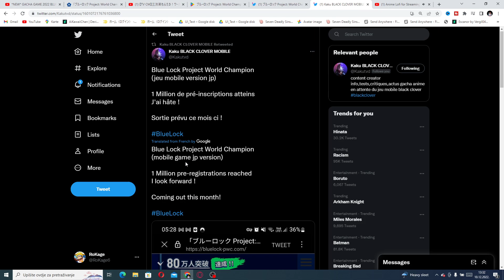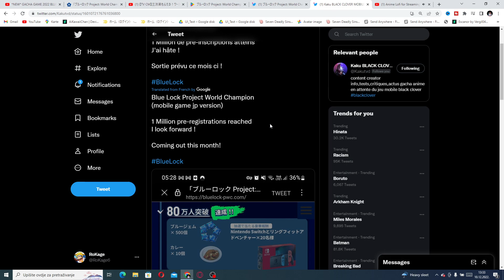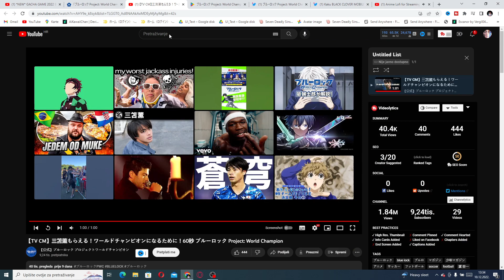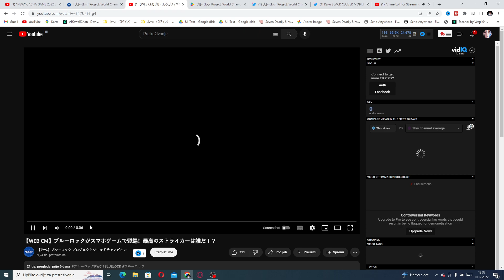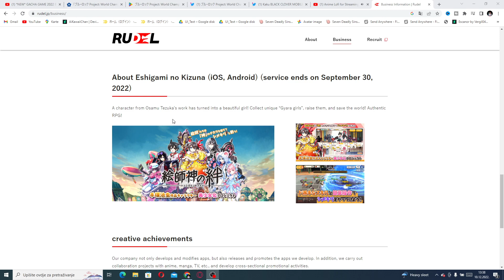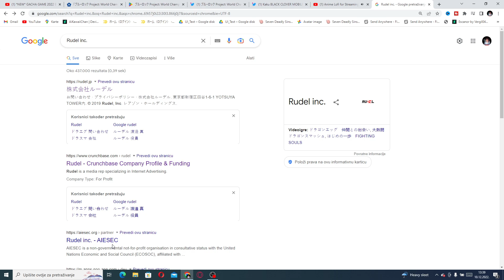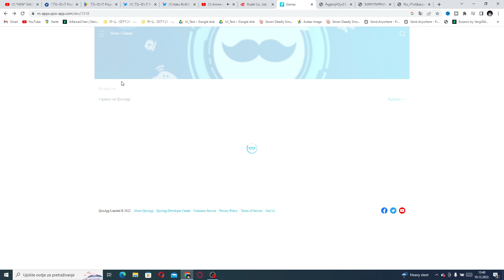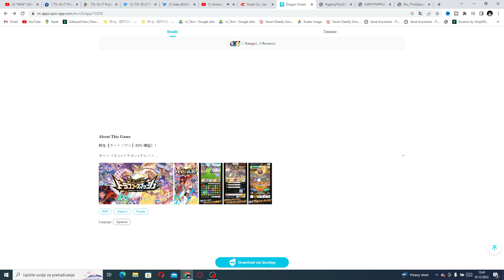(NEW GAME) BLUELOCK PROJECT WORLD CHAMPION RELEASE DATE! GLOBAL? 1 000 000 PRE-REGISTRATIONS!!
RUDEL has announced their new soccer simulation game, "BLUE LOCK Project: World Champion", based on the TV soccer anime "Blue Lock", which is expected to release in this Winter 2022.
Players can enjoy their amazing storyline while raising the striker, form the strongest team, engage in fierce battles with rivals! Players cab also relive the original story of the anime and fully enjoy the worldview of Blue Lock.

EPIC GAME!

Bluelock: Project World Championship

Title: (NEW GAME) BLUELOCK PROJECT WORLD CHAMPION RELEASE DATE! GLOBAL? 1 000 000 PRE-REGISTRATIONS!!